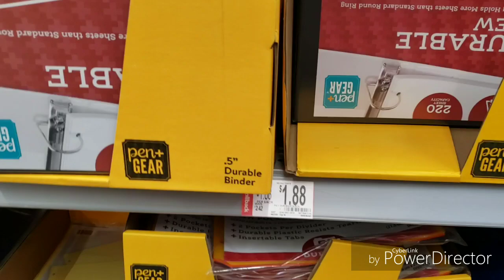WALMART BACK TO SCHOOL SALE. & MORE 2019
Shop with me and let's go see what is on sale for this back to school year. Lots of items for less than a $1.00 let's shop..